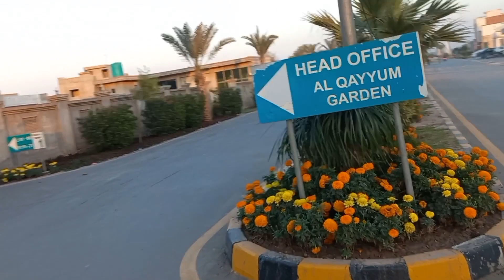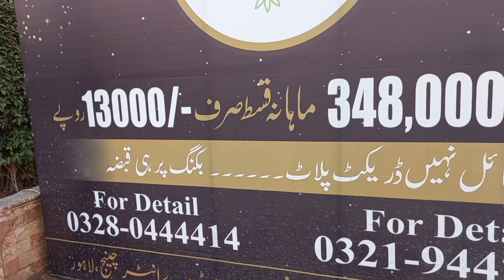Al Qaum Garden | Site Visit | Al Qaum Garden Lahore | Biyane pe Qabza Hasil kary